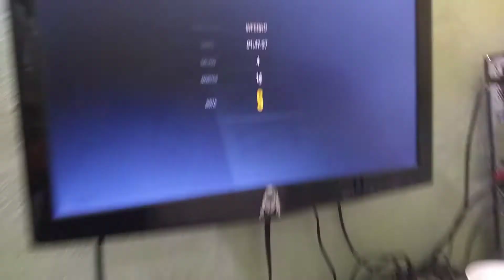AEHHH ACABOU!!! RE3 REMAKE NA BAZUCA!!! ADEUS NEMESIS FASE 3!!! CHEGA DE MODO INFERNO!!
Enfim!
Sofri mas consegui Rank S no Modo Inferno do Resident Evil 3 Remake!
A campanha inteira foi tranquila,mas eu SOFRI PRA CARAI nessa última fase do Nemesis Geleia de bactérias gigante!!!
Mas enfim...
CONSEGUI P*##@@@@@@@!
Fui de bazuca atirando no meio das bolhas,ativei o os botões da frente e o último foi o mais próximo do Nemesis do lado direto!!!
peguei a arma de laser e BANG!
ADEUS NEMESIS FASE 3!
MODO INFERNO DO RE3 REMAKE?
NUNCA MAIS!!!
 CHEGA!!! KKKKKK XD